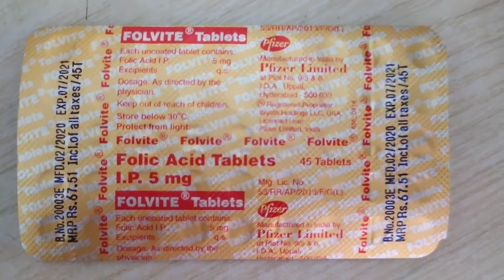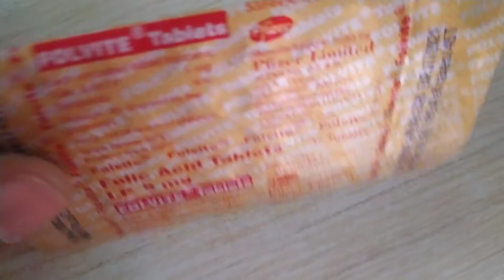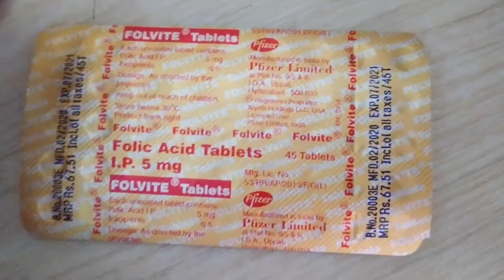Folvite Tablet Benifit & Side Effects - Folic Acid Use & Side Effects & Dose All Detail.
Hello Everyone Aaj Ke Is Video Me Hm Baat Krne Wale Hai Folvite Tablet Ke Bare Me Iske Fayde Aur Nuksan Aur Kaise Istemaal Kre Yh Sabhi Batte Is Video Me Hm Baat Krne Wale Hai